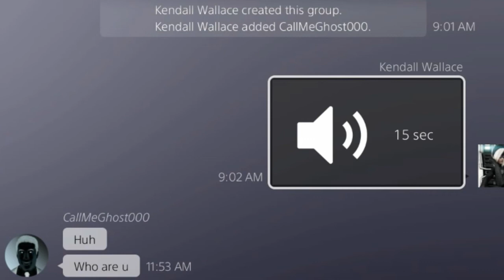Remember Me Now Little Boy?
This fledgling tried me and he dont know who he talking to